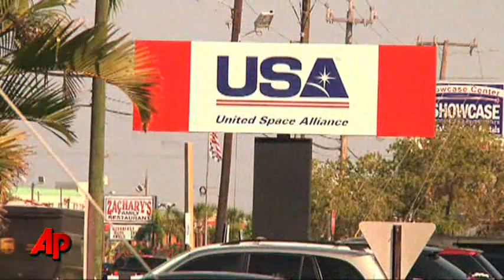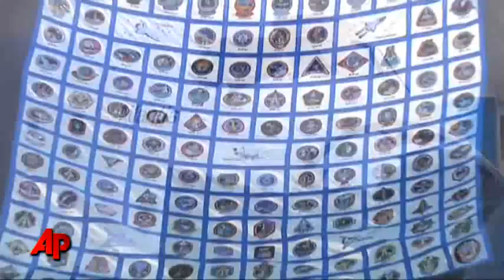After Shuttle, NASA Lays Off Thousands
One day after the Space Shuttle Atlantis landed safely and closed NASA's chapter on the shuttle program, the space agency began laying off thousands of workers.  (July 22)